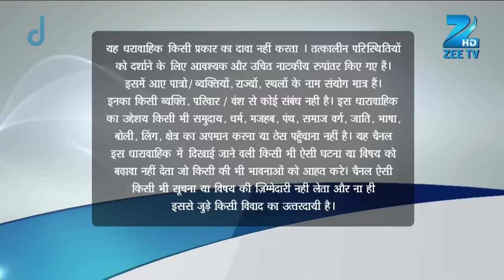Samrat पर टूटा पहाड़ बच्चे का सच जान कर | Doli Armaanon Ki | Full Ep. 263 | ZEE TV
Samrat’s world shatters as he uncovers the shocking truth about his child. How will he handle this painful revelation? 💔😢

Samrat पर टूटा पहाड़ बच्चे का सच जान कर